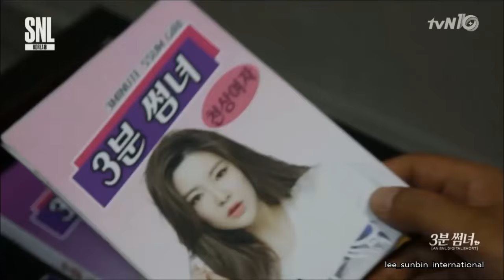Lee Sunbin - SNL8 - 3 Minutes 썸 Girls (Part 2)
Lee Sunbin appear as a host on SNL episode.
This is one of the most popular 3 minutes slot in the show.